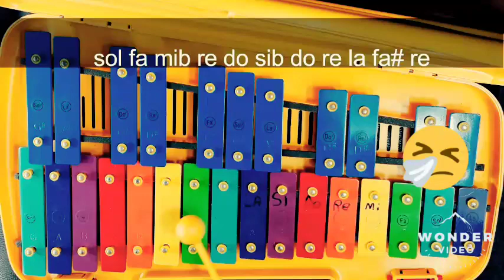JOKER - lai lai song - [FINAL TRAILER] xilófono cover lai lai